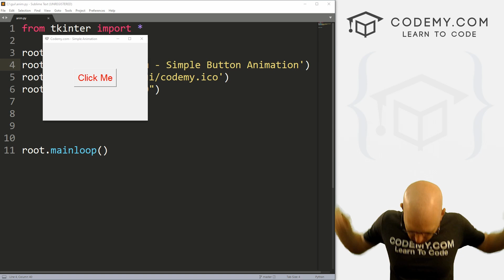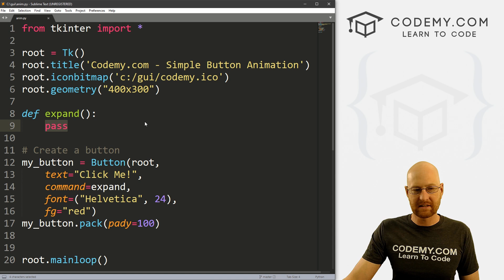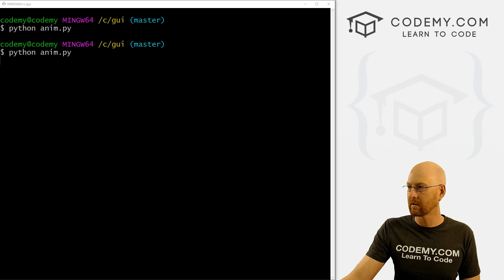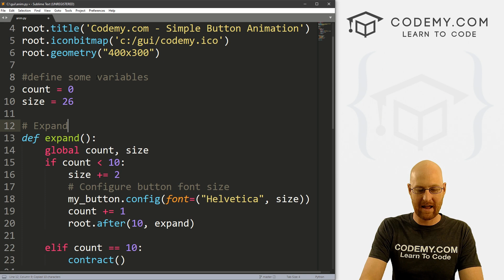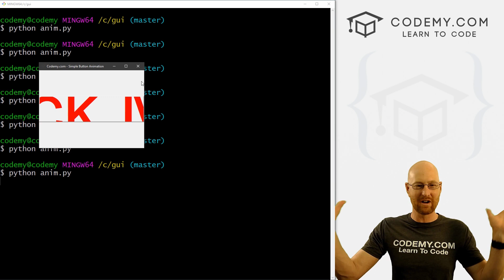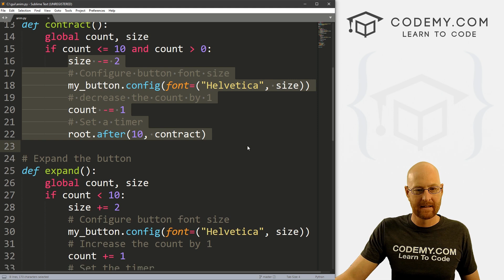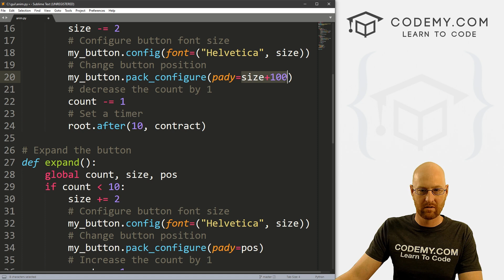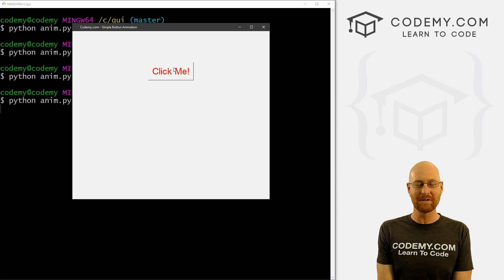How To Animate Widgets - Python Tkinter GUI Tutorial #164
In this video I'll show you how to Animate Widgets with Tkinter and Python.

Tkinter doesn't come with a built in animation function, instead we're going to have to hack together a solution using the .after() function and a series of counters and .config() functions.

We can also move the position of a widget by using the .pack_configure() or .grid_configure() functions.

Tkinter canvas allows you to move things fairly easily, but for regular widgets; this method gets the job done!